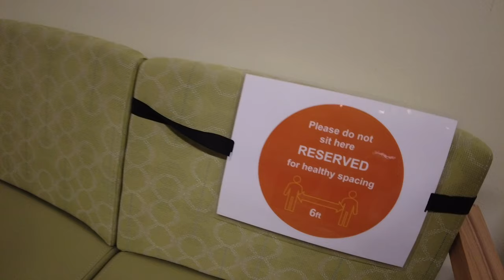Our First Vlog, Our First Destroyed GoPro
Now, we have launched a brand new Vlog series that follows Sunny and The Black Pack in their day to day life, giving you a closer and more exclusive look into this crazy family.